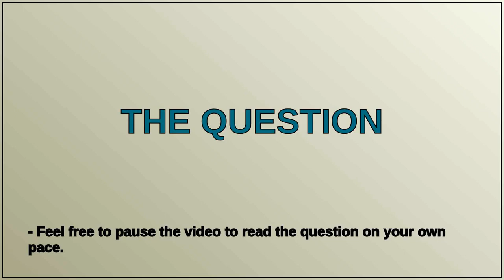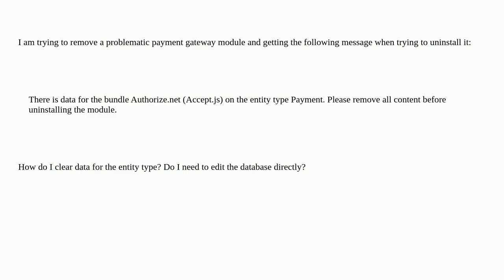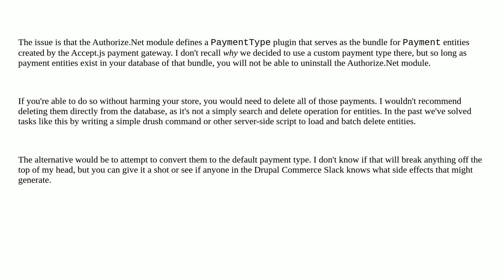Drupal: Removing data from an entity type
Removing data from an entity type

A special thanks goes out to the community

  payment-gateways commerce 9